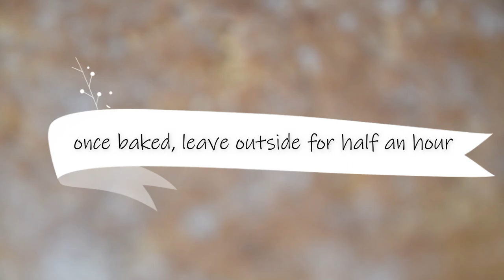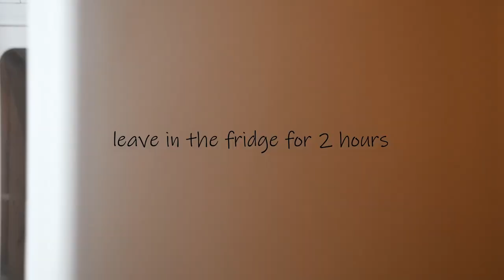Strawberry pie | Super easy recipe, so what are you waiting for? 😉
Want a Strawberry Pie recipe that is super easy to make? You are in the right place, and my suggestion is to make 2 right away! ;)

Hi Everyone,

In this episode, I will show you a super-easy way to make a delicious strawberry pie!

The ingredients that you will need for the crust are:
- 350g of flour
- 130g of sugar
- 1 tbsp of baking powder
- 1 lemon zest
- pinch of salt
- 130ml of almond milk
- 100ml of sunflower oil
- 1 tsp of vanilla extract

Place the dry components into a bowl (flour, sugar, baking powder) and also add the zest to it. Whisk it until it all mixes well.
Now add the rest of the ingredients and then knead the dough!
Once done, wrap it up in some cling film and leave it in the fridge for at least 2 hours.

Once you take it out of the fridge, roll out the dough and place it into to a baking tray that you have buttered up with some vegan butter - cut off the parts that are sticking out and it's time to bake it in a preheated oven for 20 minutes on a 180°C (360°F).

Now let's make the filling to finish it off:
- 300g of strawberries (+ extra 300-400g just to cut up and place on the pie)
- 100g of light brown sugar
- 2 tbsp of agave syrup
- 1 tsp of vanilla extract
- 1,5 tbsp of lemon juice
- 4-5 tbsp of corn starch

Place all ingredients (except the corn starch) into a blender and blend it. Now, place it into a saucepan and cook it on medium heat - once boiling, mix the corn starch with some water and add it to the saucepan. Stir it for a couple of minutes and take it off the hob.

You will just need another 300-400g of strawberries, that you will cut into bigger pieces and mix in some lemon juice so they stay fresh.

Once the pie is baked, let it rest for half an hour to cool down and then add the strawberries and filling (it should be warm) to it and you are ready to let it cool down fully in the fridge for a couple of hours before you serve it!

Enjoy and see you in my next video!

Cheers,

Vito